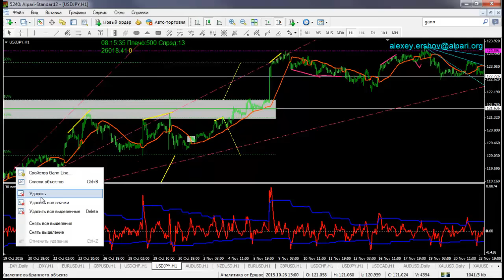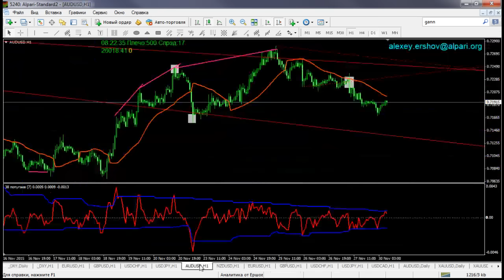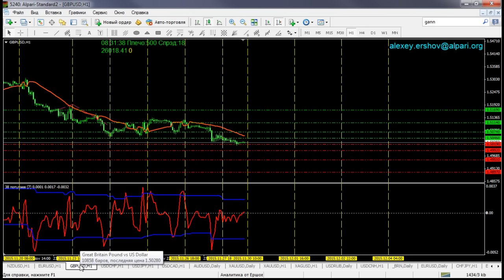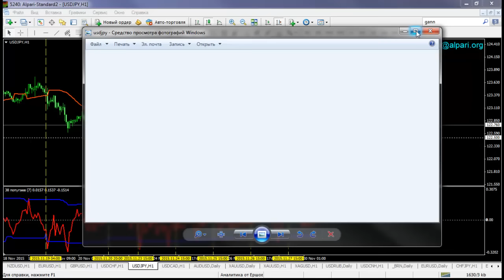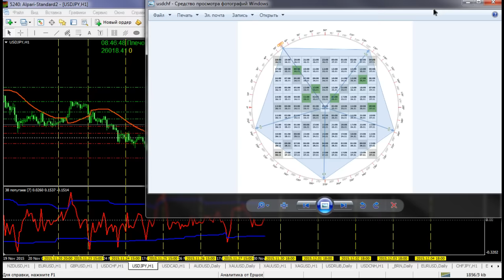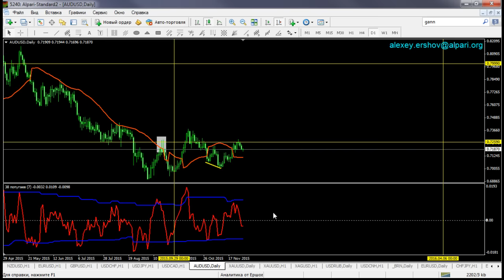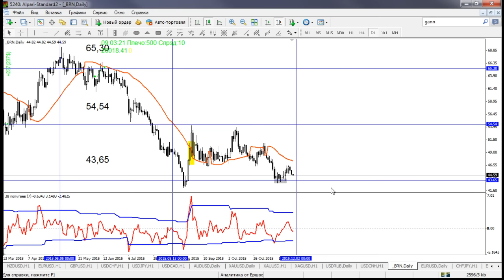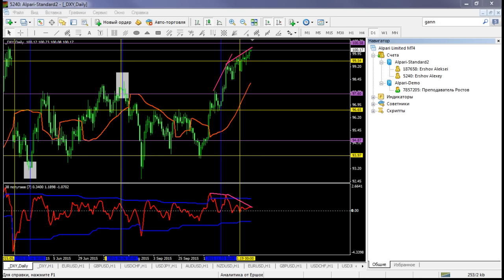Аналитический обзор основных валютных пар по методам Уильяма Ганна 30 11 2015